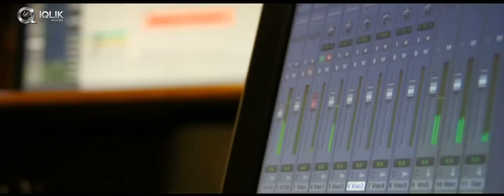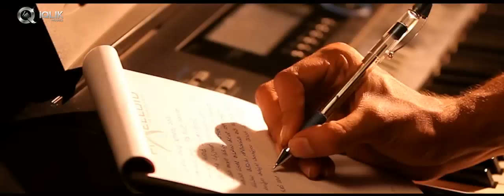Aditi || Telugu Short Film Song || Geetha Madhuri || Presented by iQlik Movies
iQlik movies Presents Aditi - Love Needs Music..
Do Watch it in HD.
Telugu Short film acted by Geetha Madhuri, Nandu Maddy , Abhishek Maharshi, Anasuya anchor, Written and Directed by Arun Pawar.

Other Crew Cinematography - M.Rama Maruti, Editing - Arun Pawar,Dialogues and ,Lyrics - Kittu Vissapragada,Music - Viswanath Ghantasala,Executive Producer - Rakesh Pudi,Production - Pixelloid, iQlik Movies.